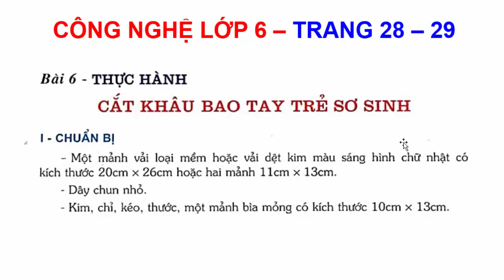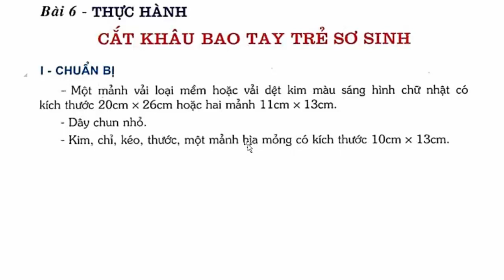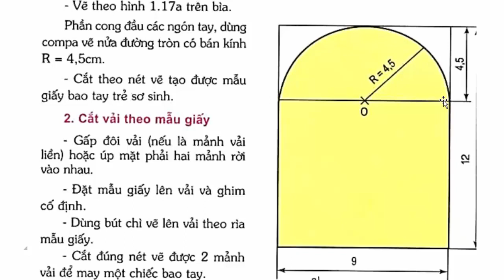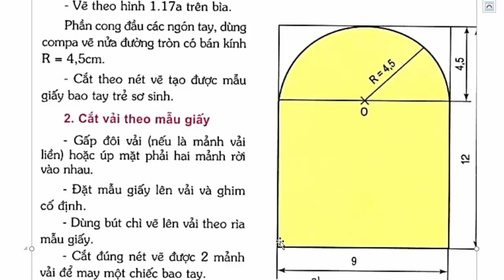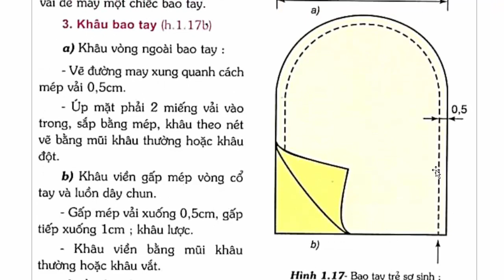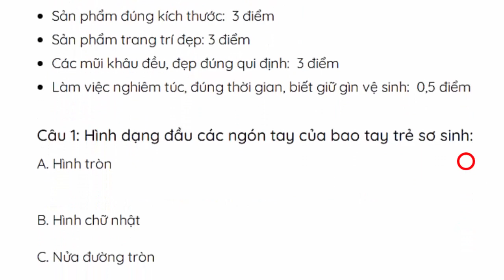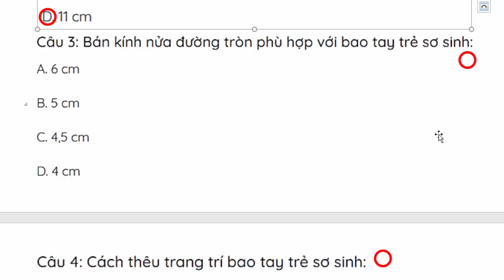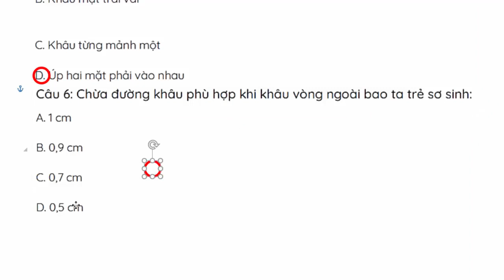Công nghệ Lớp 6 Bài 6 – Thực hành cắt khâu bao tay trẻ sơ sinh – trang 28 - 29